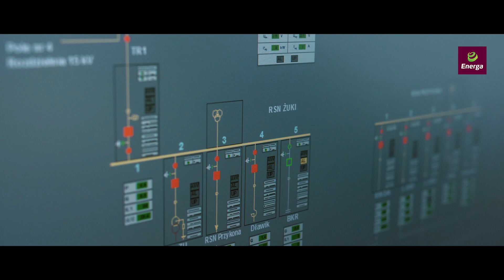Energa Invest - Farma Wiatrowa Przykona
Film z budowy Farmy Wiatrowje PRzykona, realizowanej przez Energa Invest.